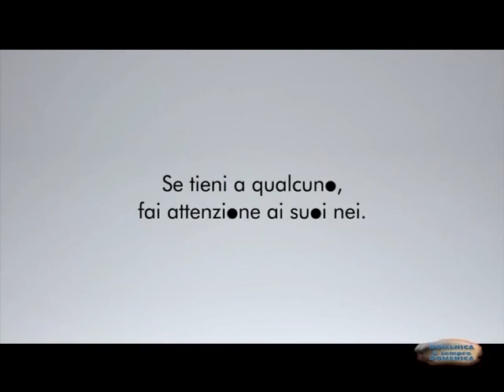Teleacras - Speciale Medicina con Luigi Ialuna, Salvatore Castellano e Francesca Battaglia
Domenica 6 marzo 2022 su Teleacras Agrigento in onda una nuova puntata di Speciale Medicina. Ospiti in studio di Simona Carisi sono Luigi Ialuna, responsabile della comunicazione del progetto Coopera, Salvatore Castellano, referente progetto Coopera per ambulatori multi-disciplinari, e Francesca Battaglia, assistente sociale. Coopera è acronimo di “I Comuni migliorano per arginare la vulnerabilità”. Coopera si prefigge degli obiettivi specifici che tendono a migliorare la struttura pubblica riferita alla gestione del sistema di accoglienza nel territorio regionale. Il progetto prevede ambulatori con professionalità delle strutture sanitarie coinvolte, con prestazioni di psichiatri, psicologi, assistenti sociali ed infermieri.